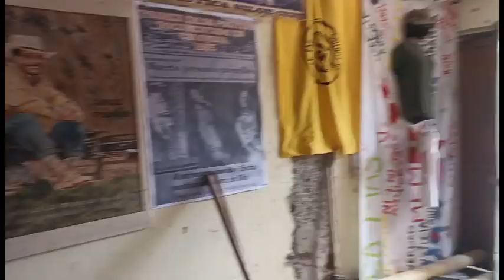November 23, 2023